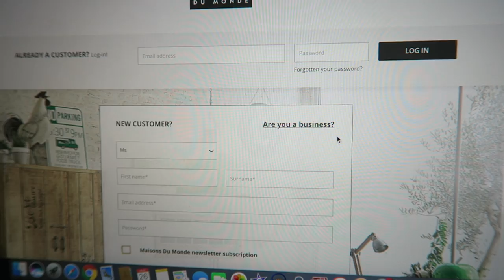First Night In Our New House + HUGE Wardrobe Declutter | Moving Vlog 3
MOVING OUT VLOG 3 ♡

Sophie Louise
c/o Red Hare
Somerset House
Strand
London
WC2R 1LA